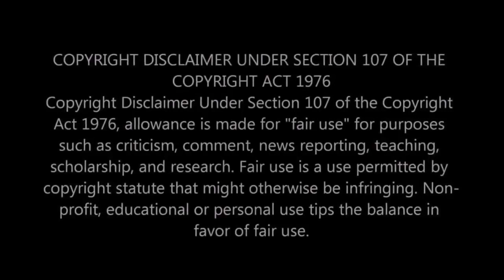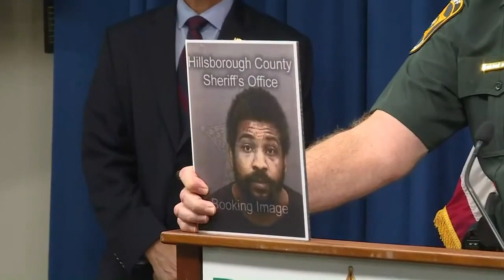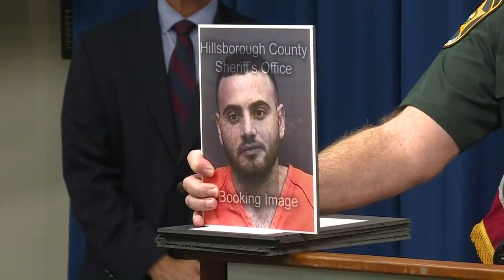SHERIFF GRADY JUDD, (It's the formula, baby!!)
Once again team Judd makes a huge haul of state wide racketeering theft ring.

Unky T